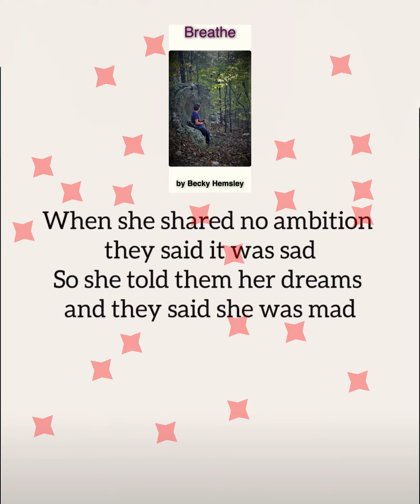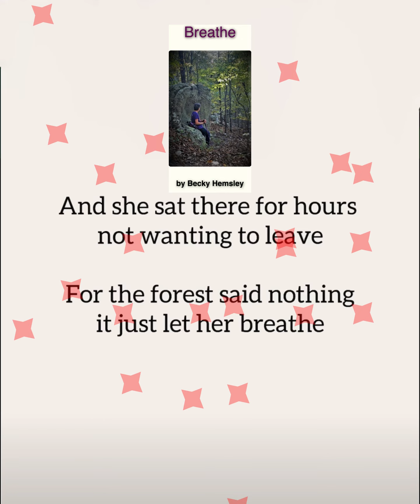Hear the tranquil verses of “Breathe” by Becky Hemsley, thoughtfully read for you.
Let the gentle words of Becky Hemsley’s “Breathe” soothe your soul in this video.